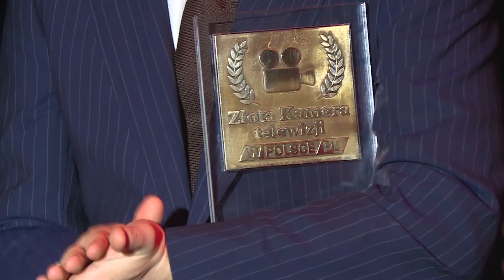Pierwsze urodziny telewizji wPolsce.pl. Zobaczcie naszą relację!